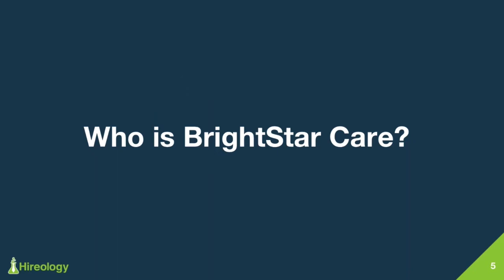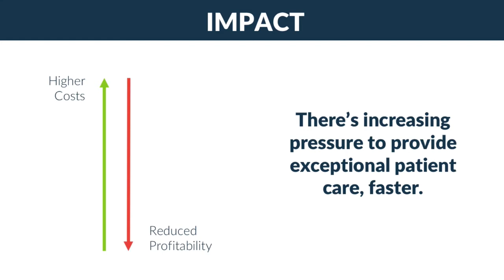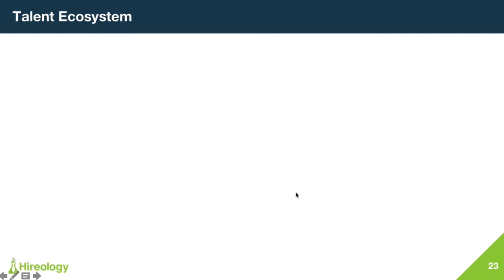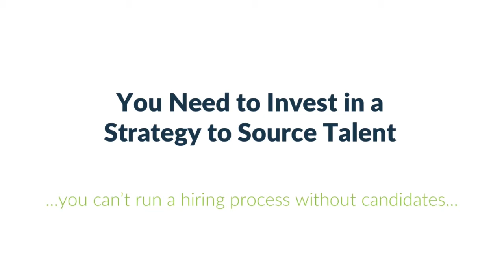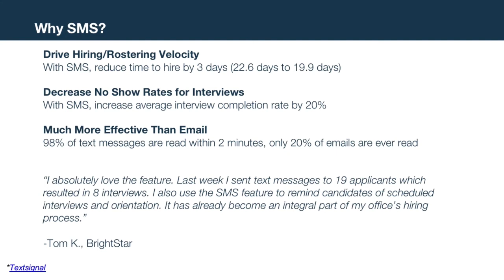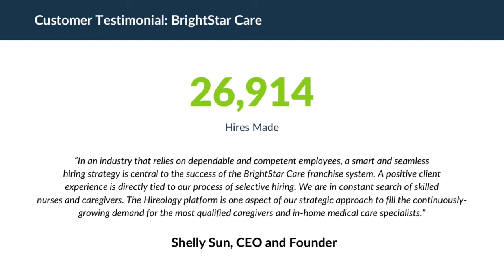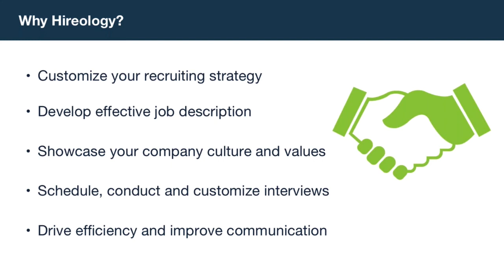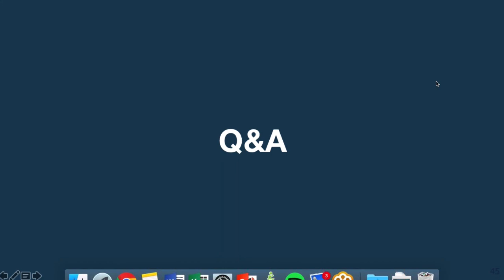Hireology Webinar: How to Attract the Best Home Health Care Candidates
In our home health care webinar, we partner with one of our top customers - BrightStar Care - to share how we put a sourcing plan in place to help BrightStar find and hire top talent across their 200 locations. During this 45 minute webinar, you can watch as we share tactics and best practices across the entire healthcare vertical to attract great talent.